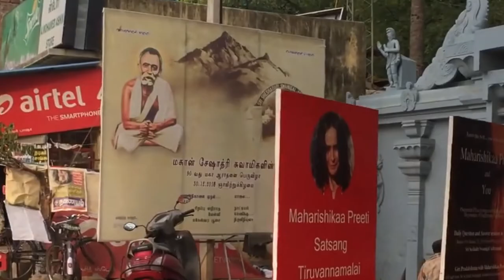Maharishikaa | Deep meditation is not necessary | Preeti Upanishad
A practitioner of deep meditation, Shiva (David) asks Maharishikaa why she is against meditation when so many great spiritual masters of the past attained enlightenment through long hours of meditation. Maharishikaa elucidates in a free open-to-all Satsang in Tiruvannamalai that deep meditation leads one through the circuitous route of enlightenment before the inevitable self-realization processes that must be undertaken since we are in a body.
She makes a proclamation about the future of spirituality.